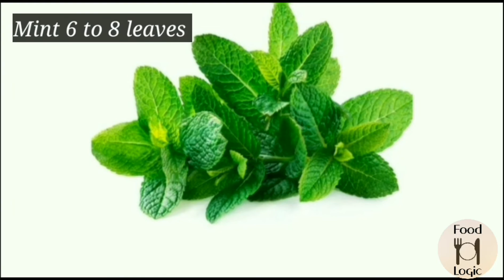Arabic Salad Tabbouleh || Tabbouleh Recipe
Regards Free Vibes music gallery